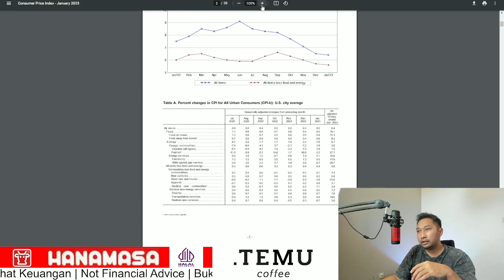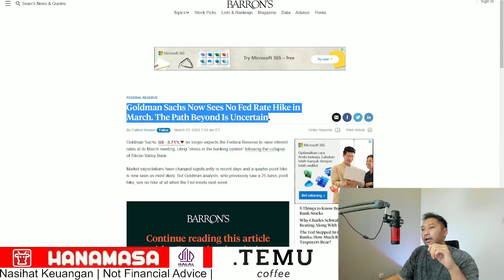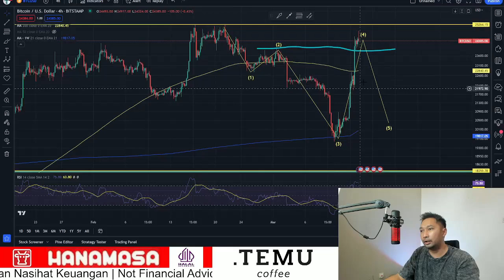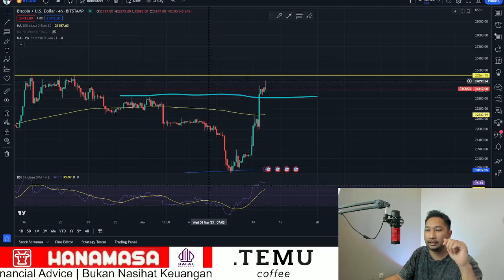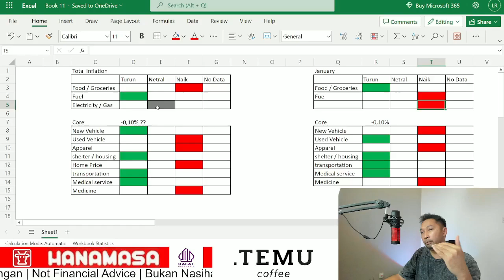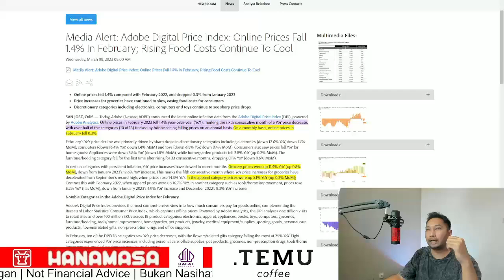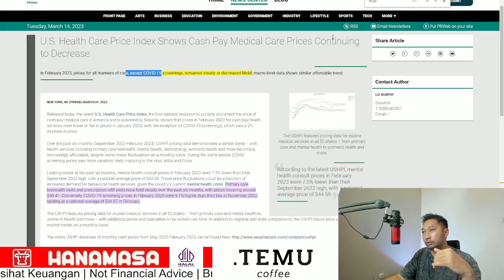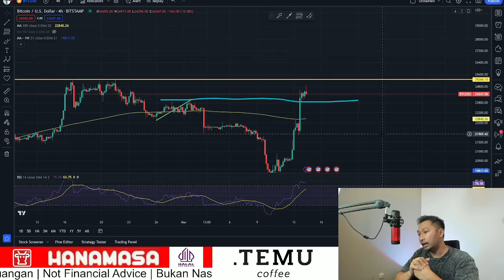PREDIKISI HARGA BITCOIN! INFLASI MALAM INI OK?! BITCOIN PUMP KARENA EKSPEKTASI FED PIVOT?!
Hai Guys!

Mau bahas juga terkait potensi data inflasi Amerika yang akan keluar malam ini dapat sesuai dengan ekspektasi Pasar, terutama ekspektasi penurunan inflasi pada data core inflation. untuk data total Inflation bulan February 2023 ini market mengharapkan terjadi penurunan sebesar 0,3% - 0,4% yang mana tergolong cukup tinggi apabila melihat pencapaian penurunan inflasi yang terjadi di bulan January 2023 yang hanya turun 0,1% YOY. diekspektasi reaksi pasar akan mix atau bercampur koreksi dapat terjadi namun secara keseluruhan berpotensi naik.

HANAMASA INDONESIA!

TITIK TEMU COFFEE !